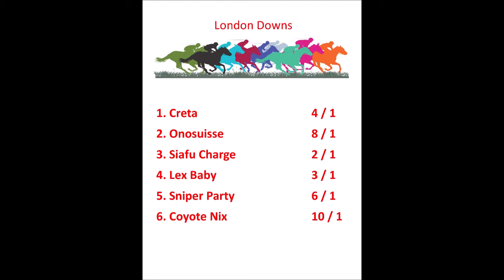Virtual Horse Racing by Casino Party USA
Video Virtual Horse Racing is now offered by Casino Party USA!!!

From Four (4) to Twelve (12) Video Virtual Horse Races allows for your guests to experience the Great Horse Races from around the World!!!
100% Legal.
(No real money ever exchanges hands.)

Casino Party USA offers Horse Racing as Masters Virtual Horse Racing! Each race will have multiple Horses / Jockeys to “Wager” on, in the attempt to beat your friends, family, and fellow guests. We even “Handicap” the Horse’s with Odds for the more realistic approach. We have Races with just Two Horse’s, as well as Races with Fourteen Horse’s to make it really challenging.

Masters Virtual Horse Racing can easily accommodate 20 to 5000 guests placing “Wagers” on the Races. We provide the Announcer to call each Race, while the guests cheer on their favorite Horse!

EXTREMELY AFFORDABLE!!!
Our pricing is based upon the Number of Races, as well as Number of Bettors.
We bring everything!
Video’s
Computers
Sound System
Projectors / Televisions
Betting Slips
and even the Office Racing Form!

Let Casino Party USA provide our personally designed Video Virtual Horse Racing Event at your next event! Masters Virtual Horse Racing is a great addition to any casino theme party, business conference, corporate outing, team building exercise, or just a great way to have fun! Let our Interactive “Bookies” entertain your guests, with our funny horse names, great personalities, and exciting racing action!

Looking to add a theme or atmosphere for your next Theme Party Event?

Let Casino Party USA provide some samples of our past Casino Theme Party Events over the 27 years we have been in business.

Horse Racing Themed Fundraiser

Horse Racing Holiday Party

Horse Racing Themed Birthday Party

Horse Racing Themed Corporate Party

Horse Racing Themed Trade Show

A Horse Racing  Themed Party is always a great, fun, exciting, and interactive way to entertain your guests, friends, clients, and staff. Whether its’ a party for 10 people, all the way up to 5000… Casino Party USA has to MOST experience, professionalism, quality of equipment, quality of staff, and overall BEST reason to be your choice for your next Horse Racing Themed Party!